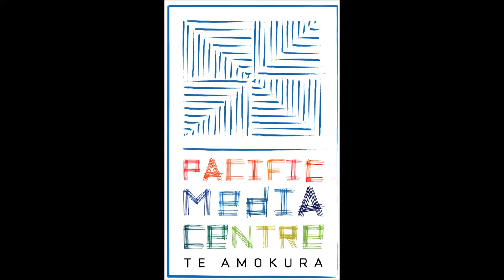Green MP blasts NZ policy failure over Pacific climate change (PMC)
Rising sea levels, falling fish stocks and more extreme storms have proven destructive and deadly, Pacific leaders told a Wellington forum.

New Zealand Green MP Kennedy Graham launched an apology to delegates at the Pacific Parliamentary and Political Leaders Forum on April 18-22 on behalf of New Zealanders who disagreed with the government's decision not to sign the Copenhagen Agreement on reducing carbon emissions and alleviating climate change.

Other delegates spoke of the threat that rising sea levels posed to low-lying islands, the effect of overfishing and environmental changes on the Pacific fish stock, and the recovery efforts after severe storms in Samoa, Tonga and other countries.
Graham told the forum that New Zealand had "failed to respond adequately" to the climate change threat, and the Pacific needed to send a clear message to the New Zealand government and other Western governments that international action was needed. Reporter/producer: Michael Sergel of Asia-Pacific Journalism for the Pacific Media Centre.

Talent: NZ Green MP Kennedy Graham
Kiribati MP Martin Moreti